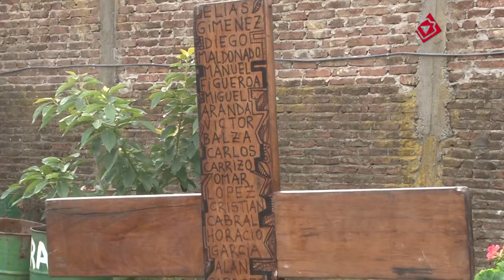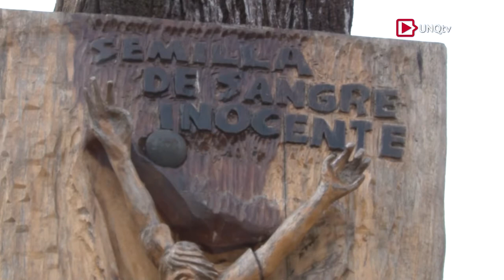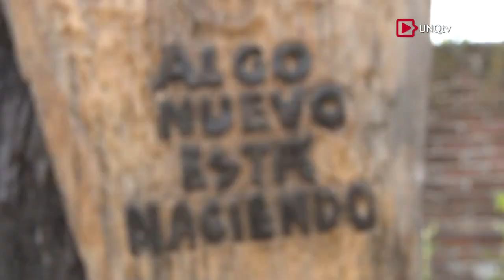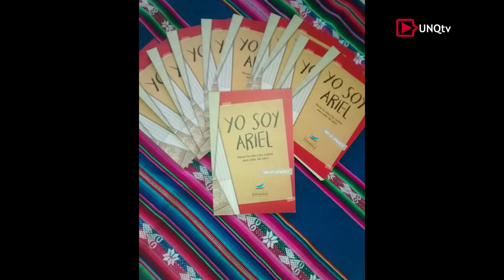Cronistas Barriales - Programa Nº 14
Conocimos la obra de Don Bosco, la experiencia de La Huerta y entrevistamos a Ariel González autor de "Yo soy Ariel. Narrar la vida y los sueños para salir del paco".